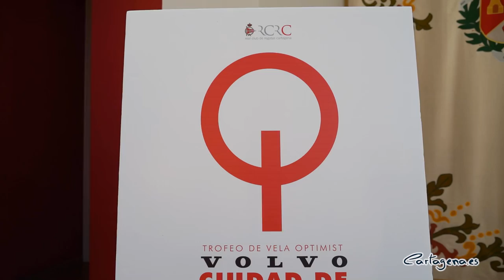Cartagena vuelve a desplegar velas con la Regata Optimist Volvo Ciudad de Cartagena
Los deportes náuticos son los protagonistas en Cartagena. La ciudad portuaria acogerá la Regata Optimist VOLVO Ciudad de Cartagena, que congregará en Cartagena a 100 deportistas este próximo fin de semana, entre el 15 y el 16 de mayo. A la presentación han acudido la concejala de Turismo, Cristina Pérez, acompañada de Diego Ortega, concejal delegado de Deportes. Por otro lado, el Director General de Deportes, Francisco Sánchez, también ha asistido.

Además, también ha contado con la presencia de Javier Sanz, presidente de la Real Federación Española de Vela; Arturo García Pallarés, presidente de la Federación de Vela de la Región de Murcia; José García Bravo, presidente del Real Club de Regatas de Cartagena y Carlos González Costea, vocal de vela del RCR Cartagena.

Cristina Pérez ha reivindicado que Cartagena “es un destino seguro”. Además, ha expresado si ilusión “con el regreso de esta competición”. Por otro lado, ayer en el Simposio de las Federaciones de Deportes de Agua se decidió que la ciudad fue la base para los I Juegos Españoles del Agua. La edil de Turismo señala que es “una apuesta fuerte” y además están convencidos de que los deportes de agua “sean la base del desarrollo turístico de nuestra ciudad”

Con respecto a la celebración de esta prueba tan importante, confia en la “amplia experiencia del Real Club de Regatas de Cartagena” para organizar esta competición”.

Javier Sanz, presidente de la Real Federación Española de Vela ha asegurado tener un “doble sentimiento de agradecimiento e implicación”. El máximo responsable de la vela en nuestro país ha asegurado que esta regata tiene una importancia capital, ya que “es la base y el futuro de la vela”. Además, ha animado a los jóvenes que participan en esta regata a que se diviertan y sigan trabajando.

Con respecto a la celebración de los Juegos del Agua señala que “va a ser un acontecimiento muy importante, Cartagena es una ciudad magnífica”.

El Director General de Deportes, Francisco Sánchez, señala que estamos en “un momento decisivo” para poner en marcha competiciones como esta. La clase optimist, dice, “es la base de la vela” y necesita de chicos y chicas que quieran potenciar este deporte, además de disfrutar de un entorno único.

Ha vuelto a poner en valor el atractivo e importancia que tiene Cartagena, de la que dice que está “en el centro como capital turística, cultural y deportiva de la Región”.

Por su parte, José García Bravo, presidente del RCR de Cartagena ha asegurado que han actuado bien frente a la crisis sanitaria. “Hemos sido prudentes, al mismo tiempo que hemos continuado los entrenamientos deportivos, actividades formativas y la participación en competiciones nacionales”, comentaba.

Además, ha dado varios detalles sobre esta regata. Se ha establecido un límite de 100 deportistas, en su mayoría de clubes náuticos de la Región y se realizará “bajo estrictas medidas de prevención sanitaria”. García Bravo ha extendido su agradecimiento a la Dirección General de Deportes, Ayuntamiento de Cartagena y a los patrocinadores “que han entendidido que los deportes náuticos son motor económico y social” especialmente en una ciudad como Cartagena, que vive asomada al mar.

El presidente de la Federación de Vela de la Región de Murcia, Arturo García Pallarés ha agradecido al RCR de Cartagena la organización de este evento. “Estamos deseando que haya competiciones en nuestra ciudad. Es una apuesta en la que se estaba trabajando desde hace varios años”, aseveraba.